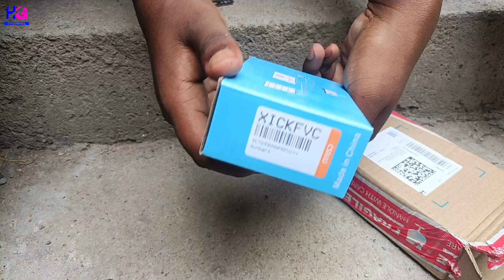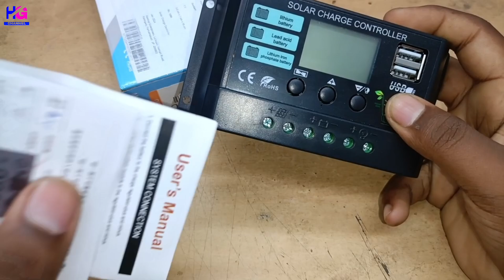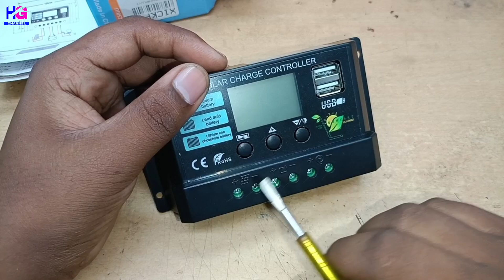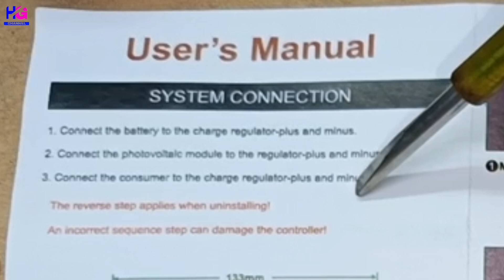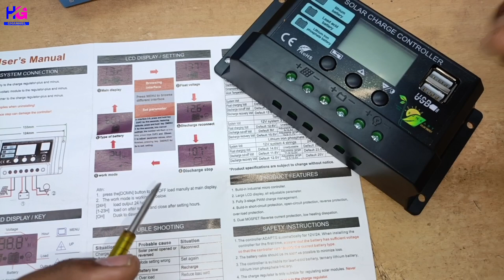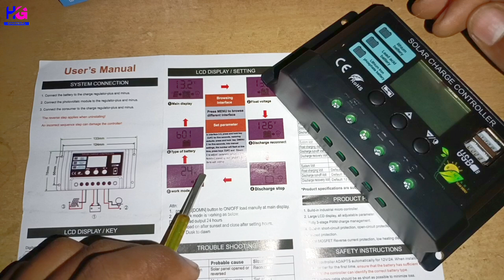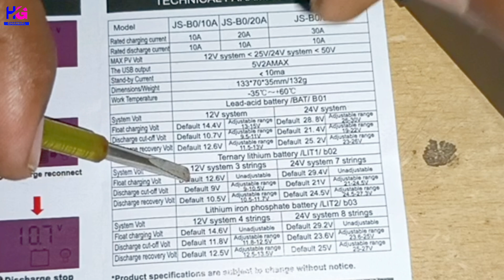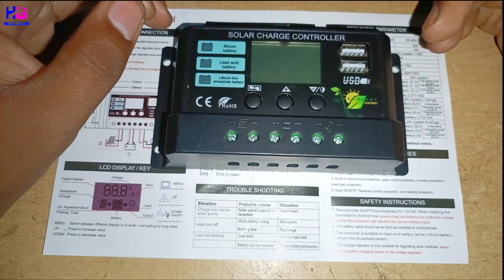Solar Charge Controller || Review and Unboxing || Best Solar Charge Controller All Information....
Guys, today I have a Solar Panel Charger Controller or I will explain it with the review today.

Video Releted Tags:-
solarchargecontroller
solarchargecontrollerreview
chargecontroller
mpptsolarchargecontroller
solarchargecontrollers
mpptchargecontroller
solarcharger
solarchargercontroller
solaruniversalpanelcontroller
bestsolarchargecontroller
solarchargecontrollersetup
solarchargecontrollerwiring
10amperesolarchargecontroller
solarchargecontrollersetting
bestmpptsolarchargecontroller
bestsolarchargecontrollers
amicismartsolarchargecontroller
SolarChargeController
ReviewandUnboxing
BestSolarChargeControllerAllInformation
helpguruchannel

Apne bhai ko Follow Karna :-